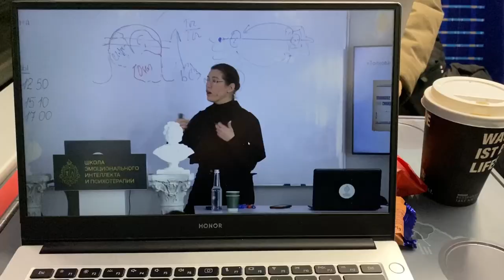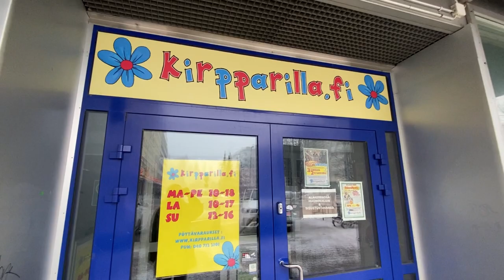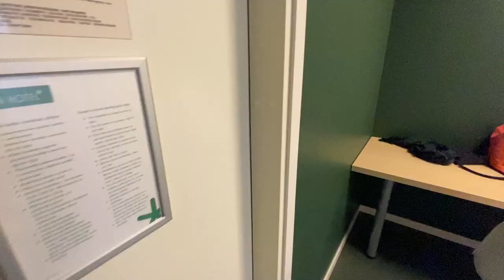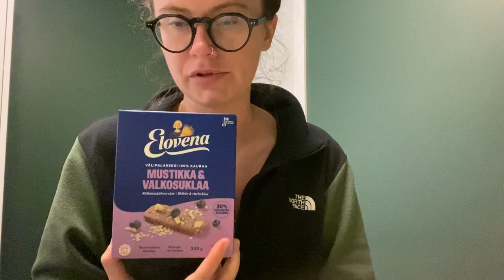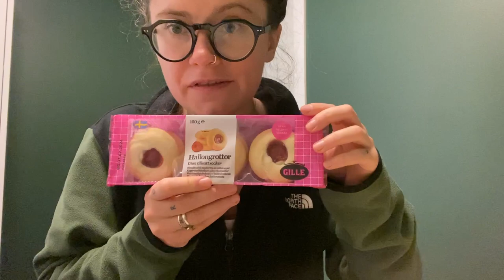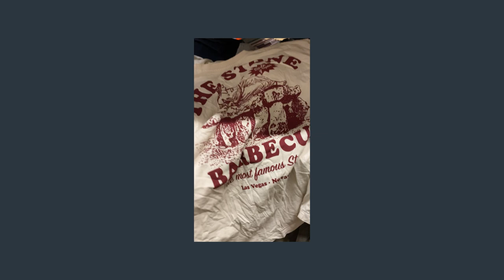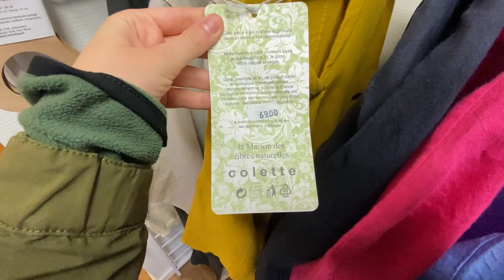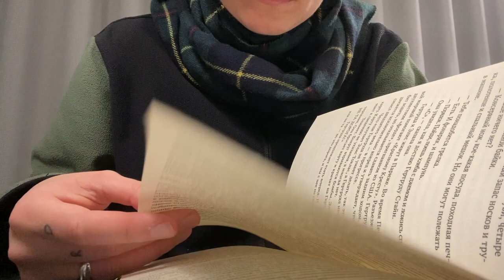29. Начала неделю влогов в Оулу: кофе, секонды, еда.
Всем привет! Меня зовут Даша. Я работаю психологом и живу в Швейцарии.

Поддержать меня на Boosty:
boosty.to/dashapipo

(Его надо ввести при оформлении заказа)

Ссылка на мой ЛЕКТОРИЙ по теме ТРЕВОГА и ПАНИЧЕСКИЕ АТАКИ+ инфо о работе со мной: